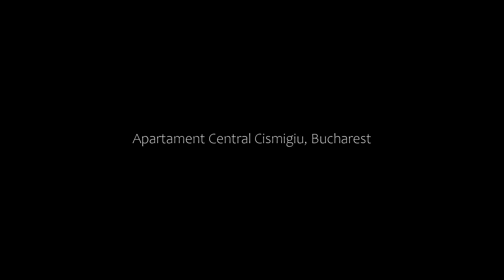Apartament Central Cismigiu, Bucharest, Romania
About Property:
You're eligible for a Genius discount at Apartament Central Cismigiu! To save at this property, all you have to do is sign in.
Apartament Central Cismigiu offers accommodation in Bucharest, a 6-minute walk from Cismigiu Gardens and 600 metres from Ministry of Health. The National Museum of Art is within an 8-minute walk of the apartment, and free WiFi is provided.

The property includes a living room with a flat-screen TV, and an American SpringBox bed. The apartment also features a ...
Property Type: Hotel
Address: Ion brezoianu 11, Sector 5, 010928 Bucharest, Romania
Searching For
1. Apartament Central Cismigiu - Bucharest - Romania
2. Apartament Central Cismigiu - Bucharest - Romania Address
3. Apartament Central Cismigiu - Bucharest - Romania Rooms
4. Apartament Central Cismigiu - Bucharest - Romania Amenities
5. Apartament Central Cismigiu - Bucharest - Romania Offers and Deals
Audio Credit:
Track Title: Reasons To Hope
Artist: Reed Mathis